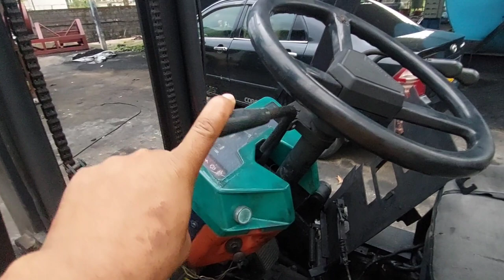how to operator// drive a forklift//forklift training point of view from the operator